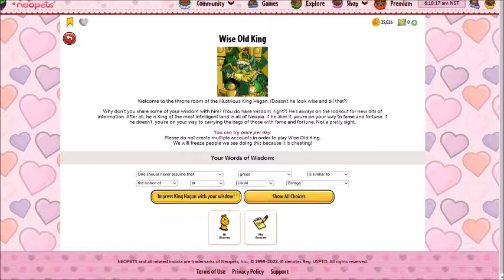Neopets Wise Old King- October 18th 2022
Neopets Wise Old King on October 18th 2022